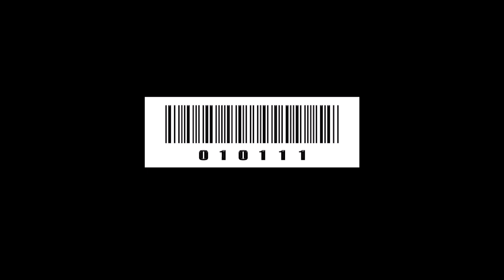[FREE] Lil Tecca Type Beat - "Tragic" | Melodic Trap Beat | Free Type Beat Rap Instrumental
Prod. Lil Miva
165 BPM

[FREE] Lil Tecca Type Beat - "No Cap" | Melodic Trap Beat | Free Type Beat Rap Instrumental

Prod. Lil Miva